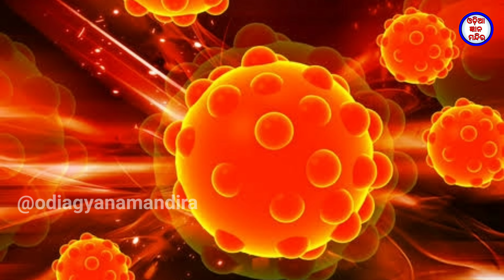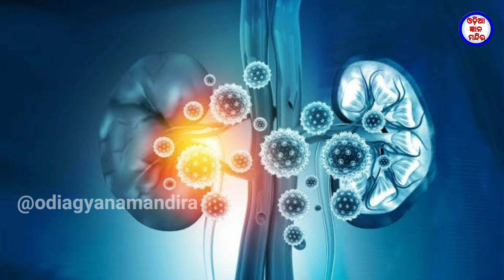ମାଳିକା ବଚନ: ୨୦୨୧ ରୁ ୨୦୨୪ ମଧ୍ୟରେ କଣ ସବୁ ଘଟିବ ଭୟଙ୍କର ହେବ ପରିସ୍ଥିତି | Malika bachana | Malika katha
Malika bachana 2021 ru 2024 madhyare  kana Sabu ghatiba bhayankar heba paristhili Malika bachana Malika Katha